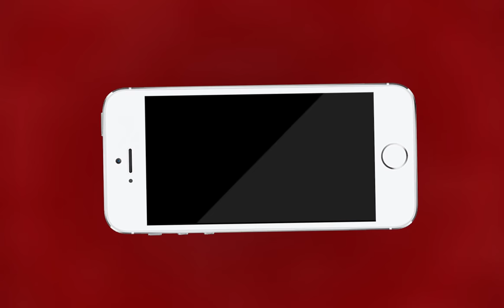AJMER NEWS | अजमेर में अवैध बजरी वाहनो पर सख्ती | MTTV INDIA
अजमेर में अवैध बजरी वाहनो पर सख्ती
अजमेर के दौराई इलाके में एसडीएम की कार्रवाई
अवैध बजरी के ट्रैक्टरों को पुलिस ने पकड़ा
ट्रैक्टरों को पुलिस ने किया सीज
मौके पर सीओ साउथ हर्षवर्धन अग्रवाल भी रहे मौजूद